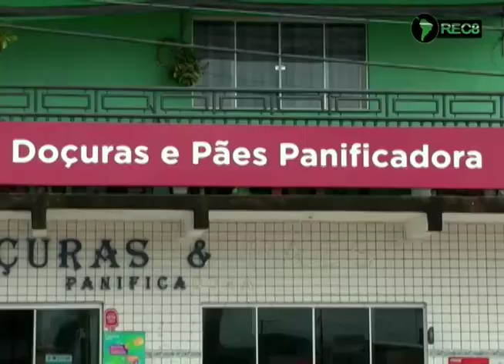Padaria é assaltada na manhã de segunda-feira (22/02) em Pontes e Lacerda